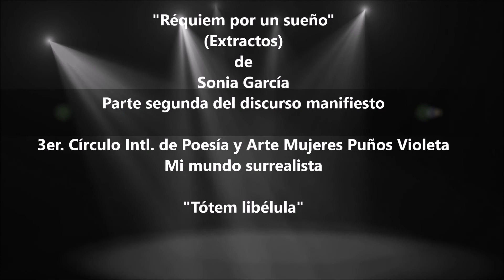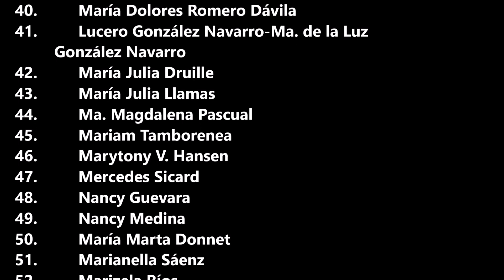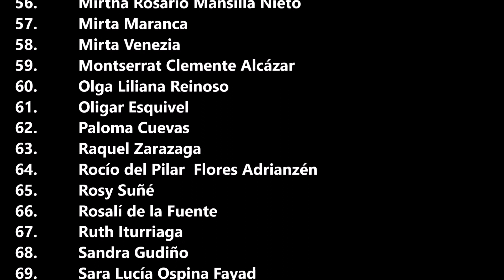TÓTEM LIBÉLULA_RÉQUIEM POR UN SUEÑO_SONIA GARCÍA_FRIDAS DE BARCELONA Y EL MUNDO_3ER. CÍRCULO INTL.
"Réquiem por un sueño" de Sonia García es un poema del que se ofrecen extractos como parte del discurso manifiesto inaugural del 3er. Círculo Intl. de Poesía y Arte Mujeres Puños Violeta-Mi mundo surrealista "Tótem libélula" 2021, organizado por Fridas de Barcelona y el Mundo (Fundadora Rosy Suñé), en colaboración fraterna de la Bibliomusicinecta (Directora Sonia García), Golden Spiral Theater (Mariam Tamborenea y Nancy Guevara) y la Nina Eco (Gaby Sambuccetti). El evento tendrá lugar el 25 de noviembre del 2021 en el marco del Día Internacional de la eliminación de la violencia contra las mujeres.
CRÉDITOS
Performers:

Laia Ixchel Rodríguez Sicard
Mercedes Sicar
Rosy Suñé
Sonia García
Autores de los vídeos clip y música de Pixabay
FreeCreativeStuff
Whiteboardanimation
Enrique27naveda
Fanchisanchez
Alexcardozomusic
FreeMusicMascot
Tomomikato
Participantes del tercer círculo
1. Ana G. Trapero
2. Ana Guillot
3. Ana Lilian Lobato del Castillo
4. Ana Mirella Rivera
5. Adolfina Mesa
6. Adriana Maggio
7. Alixia Mexa
8. Beatriz Saavedra Gastélum
9. Blanca Flor Sención Barajas
10. Chary Gumeta
11. Carla Ileana Meeser Sadde
12. Carmen Vichenzo
13. Claudia Medina
14. Cristina Sorrentino
15. Cuquis Sandoval
16. Demetrio Navarro
17. Elena Azcondo
18. Elodia Corona
19. Elsa D. Solórzano
20. Fanny Zulema
21. Flora Levi
22. Gladys Cepeda
23. Gloria Corona
24. Griselda Salamone
25. Gwenn-Aëlle Folange
26. Hanna Barco
27. Isabel Pañi
28. Ixsu'm Antonieta Gonzáles Choc
29. José I. Manjarrez
30. Josué Tinsae C.P.
31. Karina Miñano
32. Laura E. Herrera
33. Laia Ixchel Rodríguez Sicard
34. Lety Elvir
35. Liza Koomen
36. Luz Arcelia Fregoso Escoto-Chapis Fregoso
37. Marcia Batista
38. Marcia Koryna Hernández Hernández
39. María D Alessandro
40. María Dolores Romero Dávila
41. Lucero González Navarro-María de la Luz González Navarro
42. María Julia Druille
43. María Julia Llamas
44. Ma. Magdalena Pascual
45. Mariam Tamborenea
46. Marytony V. Hansen
47. Mercedes Sicard
48. Nancy Guevara
49. Nancy Medina
50. María Marta Donnet
51. Marianella Sáenz
52. Marizela Ríos
53. Marta Miranda
54. Marylin Zumbo
55. Miriam Porras
56. Mirtha Rosario Mansilla Nieto
57. Mirta Maranca
58. Mirta Venezia
59. Montserrat Clemente Alcázar
60. Olga Liliana Reinoso
61. Oligar Esquivel
62. Paloma Cuevas
63. Raquel Zarazaga
64. Rocío del Pilar  Flores Adrianzén
65. Rosy Suñé
66. Rosalí de la Fuente
67. Ruth Iturriaga
68. Sandra Gudiño
69. Sara Lucía Ospina Fayad
70. Sonia García García
71. Sonia Janeth López Hidalgo
72. Xiomara M. Cacho
73. Yamileth Rodríguez
74. Zheyla Henriksen
75. Nany Mazzoky
76. Kevin Romero

77. Manu Mazzoky

78. Mariana Mahe